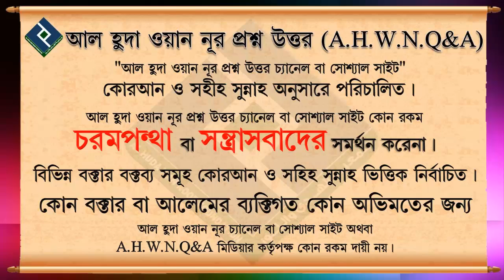নামাজের দোয়া গুলো নামাজের বাইরে বলা যাবে কি┇শায়খ আব্দুল হামিদ বিন সিদ্দীক হোসাইন